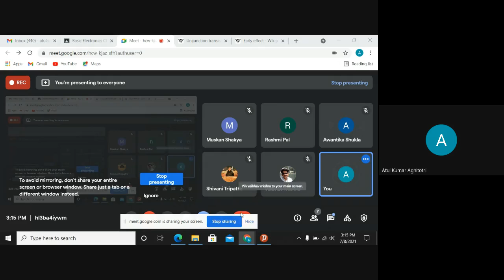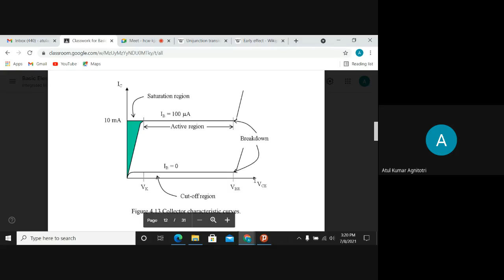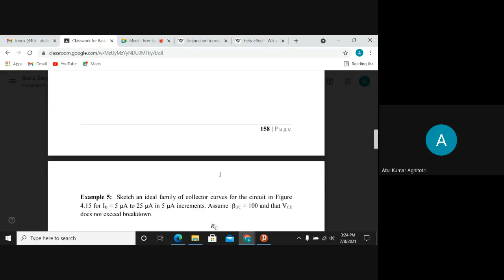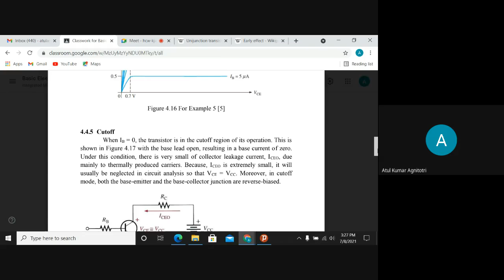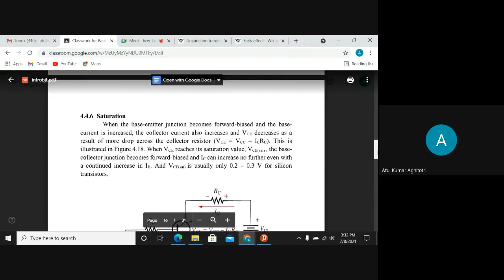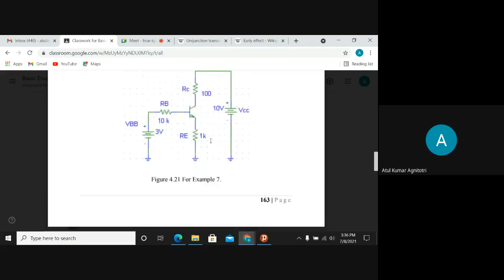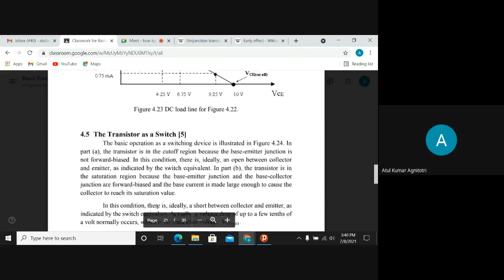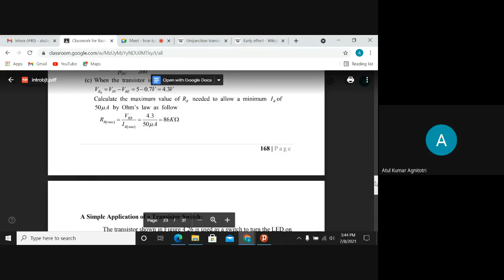BJT Msc INT.